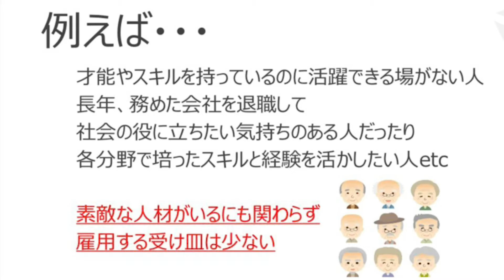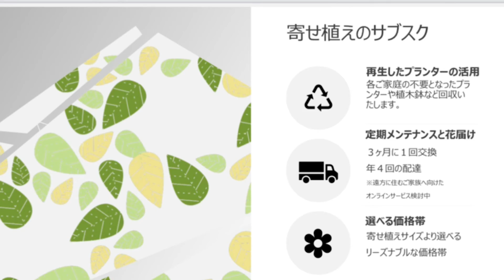2021年岩国青年会議所 広報戦略委員会 企業紹介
Garden Party Club

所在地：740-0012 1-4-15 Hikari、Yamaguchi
お問合せ：Instagram